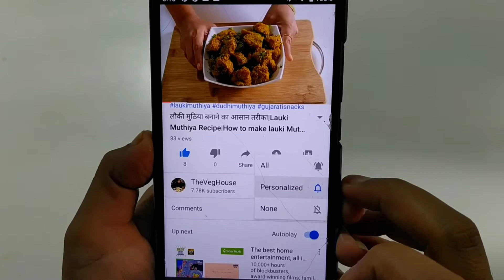ચટપટું અને મસાલેદાર દેશી ચના નું સૂકું શાક|Suka chana nu suku shak|ચણા નુ શાક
વિડિઓ જોવા માટે તમારો આભાર🙏🥰
આજ રીતે સપોર્ટ કરતા રહેજો મિત્રો
આપણી TheVegHouse Gujarati ચેનલ ને  સબ્સ્ક્રાઇબ કરવાનું ભૂલશો નહિ🥰🙏

સબ્સ્ક્રાઇબ કરવું બિલકુલ ફ્રી છે.અને સાથે બેલ બટન પર ક્લિક કરી દો જેથી નવી નવી રેસીપી ના વિડિઓ નું નોટિફિકેશન તમને સૌથી પહેલા મળતું રહે

ચટપટું અને મસાલેદાર દેશી ચના નું સૂકું શાક
Suka chana nu suku shak
ચણા નુ શાક